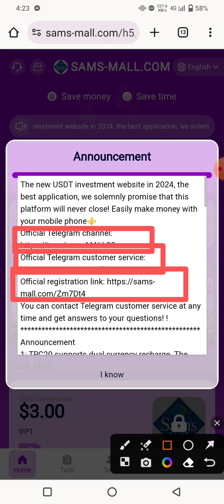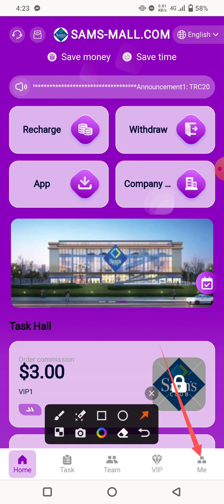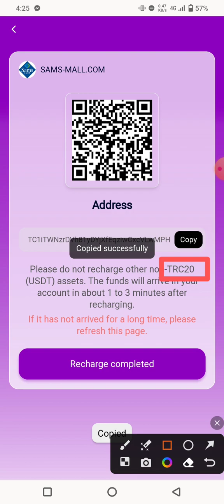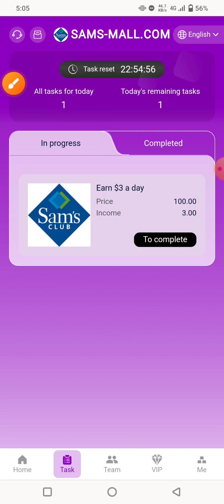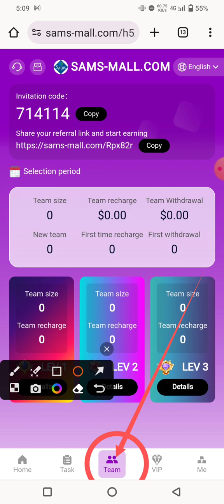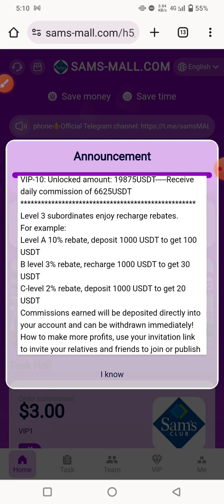The new USDT investment website in 2024 || the best income platform today || Don't miss all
You can contact Telegram customer service at any time and get answers to your questions! !

💌 Telegram Username: @Takatb

announcement
1: TRC20 supports dual currency recharge. The minimum deposit amount is 15-USDT or 150-TRX
2: The usage period of each member is 180 days. Upon expiration, you can receive the principal or continue investing.
3: Mission restart time is Hawaii-00:00
4: Get 85 USDT for free for the first recharge, and you can withdraw money immediately upon expiration.
5: Withdraw money once a day, you can withdraw it at any time, there is no time limit, the withdrawal will arrive in your account within 1-5 minutes, there is no handling fee, the minimum withdrawal is 3USDT, and the maximum withdrawal is unlimited
VIP-1: Unlocked amount: 15USDT Receive commission 3USDT daily
VIP-2: Unlocked amount: 75USDT Receive commission of 15USDT every day
Invite team level 3 subordinates to enjoy recharge rebates.
For example:
How to make more profits, use your invitation link to invite your relatives and friends to join or publish to other platforms such as:
tiktok, facebook, Messenger, Twitter, ICQ, Gaga, IMVU, etc...
For example: Deposit 1,000 USDT within 24 hours, you will get 20 USDT reward
For example: Deposit 5,000 USDT within 24 hours, you will get 120 USDT reward
For example: Deposit 10,000 USDT within 24 hours, you will get 300 USDT reward
For example: Deposit 50,000 USDT within 24 hours, you will get 3000 USDT reward
For example: if you deposit 100,000 USDT within 24 hours, you will receive a reward of 10,000 USDT
For example: if you deposit 200,000 USDT within 24 hours, you will receive a reward of 30,000 USDT
Note: If you meet the conditions, please contact customer service within 24 hours to claim the prize. Once the billing cycle expires, it will be considered invalid and your team will need to recalculate and register within 24 hours.